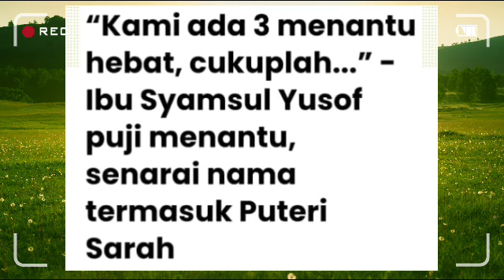Senarai nama menantu terbaru datin Patimah kejutkan Puteri Sarah?